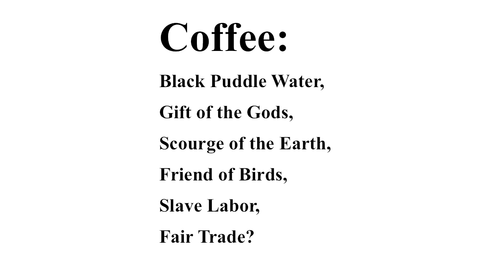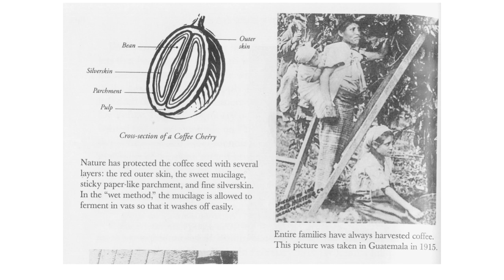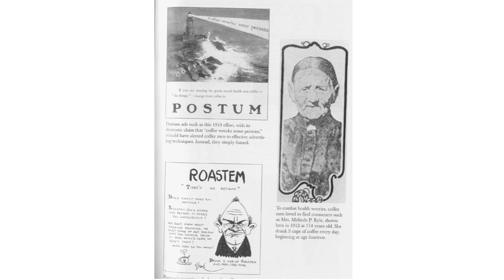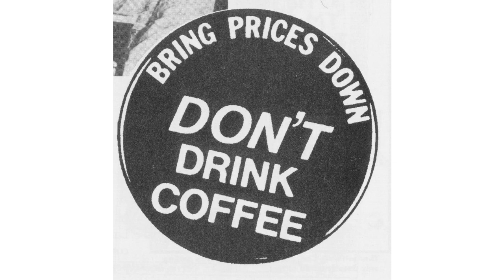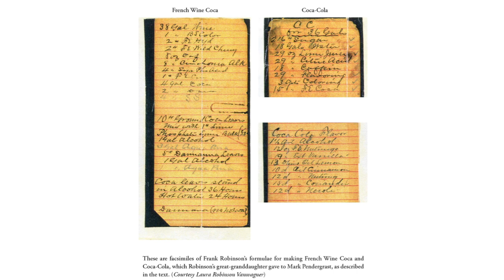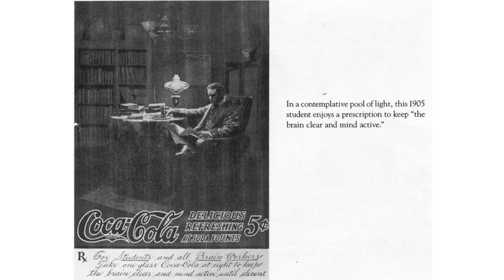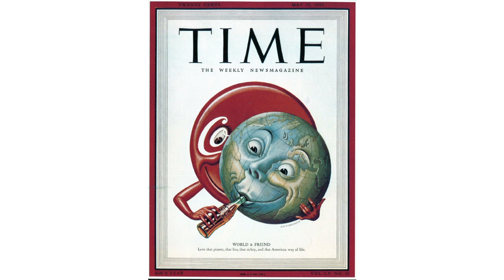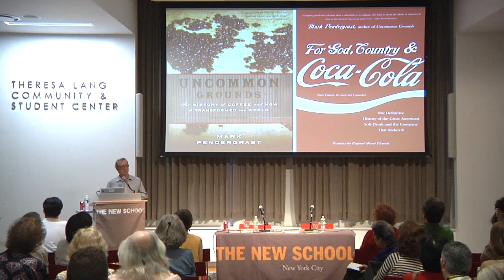The Caffeinated World: Coca-Cola and Coffee in History, Culture, Politics, and Your Life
The New School Food Studies Program presents Mark Pendergrast exploring caffeinated history in an informative, entertaining, and challenging presentation. He is the author of For God, Country and Coca-Cola: The Definitive History of the Great American Soft Drink and the Company That Makes It and Uncommon Grounds: The History of Coffee and How It Transformed Our World. Moderated by New School faculty member, Andrew F. Smith. Coffee grows wild on the mountainsides of Ethiopia and its seeds have been roasted, brewed, and drunk by humans for at least 500 years. Making up for a history rife with controversy, slavery, and the exploitation of the developing world, coffee has become a major focus for Fair Trade. Coca-Cola, invented in 1886 as a cocaine-and-caffeine-laced nerve tonic and soda fountain beverage, is a much younger drink, but in its short history it has become as ubiquitous and controversial. At the moment, soft drinks are widely vilified as a major culprit in the obesity epidemic.

Sponsored by the Food Studies Program at The New School for Public Engagement The Food Studies program at The New School draws on a range of disciplines to explore the connections between food and the environment, politics, history, media, and culture. Students learn the theoretical and practical tools they need to engage in the burgeoning conversation about food production, distribution, quality, and taste and to effect positive change in their own food environments.

Location: Theresa Lang Community and Student Center, Arnhold Hall, 55 West 13th Street, 2nd floor. 06/19/2013 6:00 p.m.